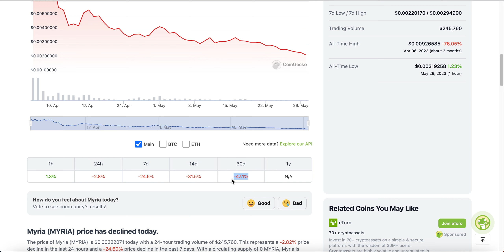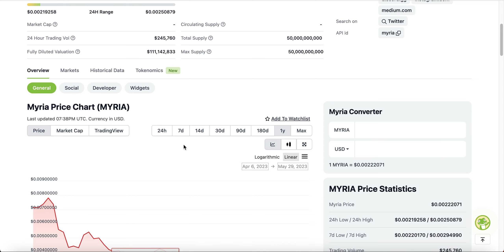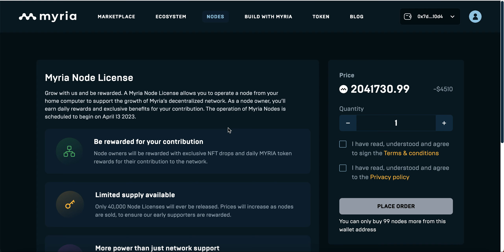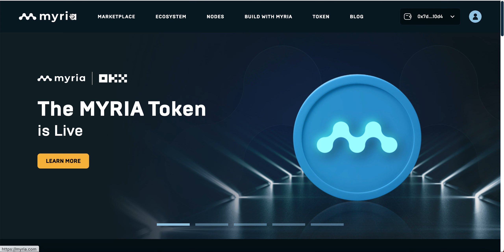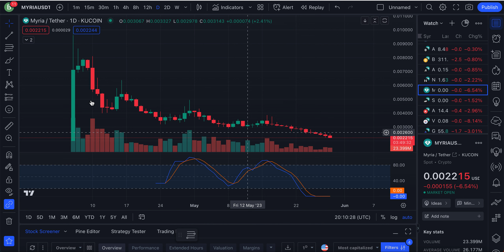Is now a good time to buy MYRIA [Here is how I'm playing it....]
The price of Myria has been in a downward spiral, is there a way the price can recover. In this video I go through some possible options and how I'm playing it.